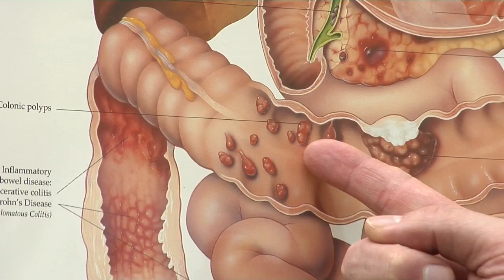HealthBreak: Early Detection Key to Preventing Colon Cancer